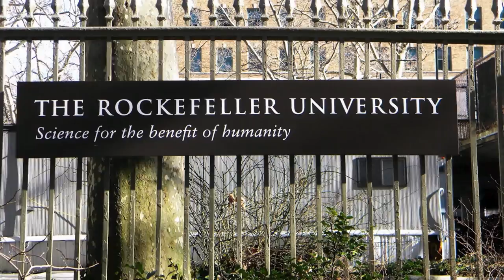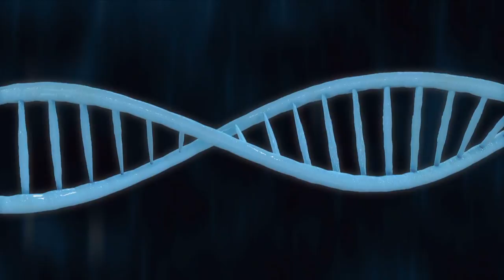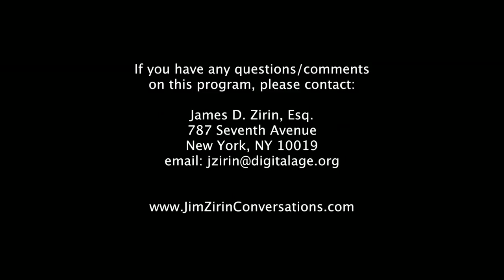Are We Close to Solving the Riddle of Hereditary Disease? | Conversations with Jim Zirin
Rick Lifton is the 11th president of Rockefeller University, a gem of a research institution located on Manhattan’s East River that has boasted 24 Nobel laureates on its faculty. Lifton, a physician and geneticist, has brought to Rockefeller a special expertise in genome sequencing — analysis of genetic material to predict the occurrence of hereditary disease long before diagnosis is possible. He tells Jim Zirin that Rockefeller is poised to extend its science as never before to benefit humanity.

(Taped: 03/06/2018)

CNJZ01004